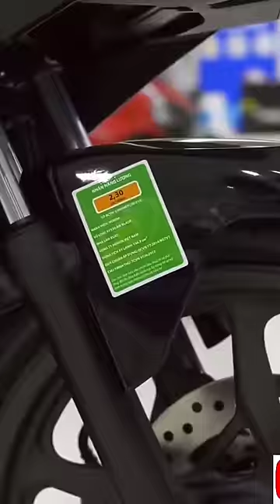Honda Activa 7g❣️ | 2023 |❣️ new scooter